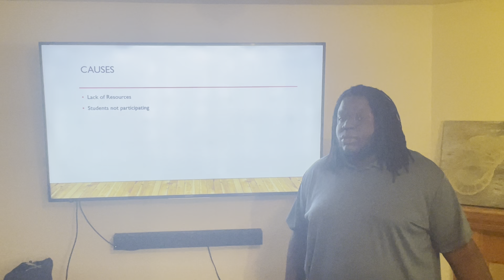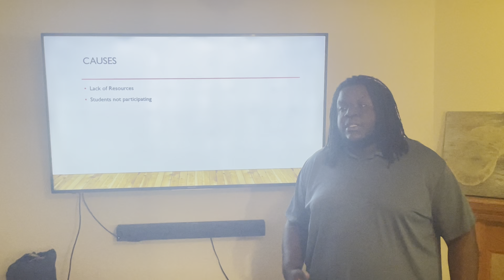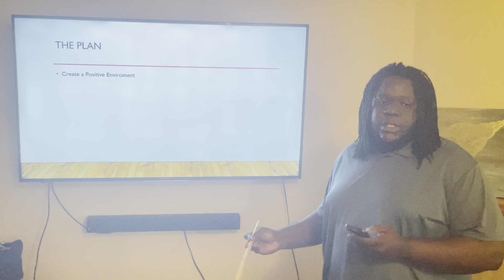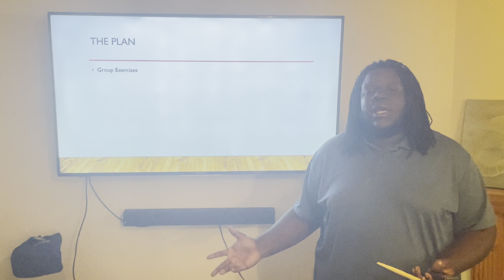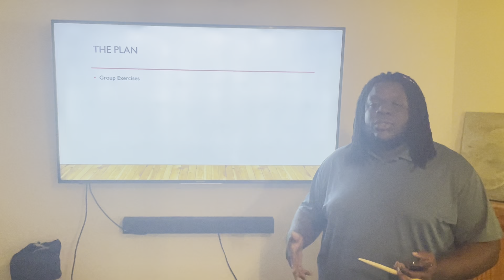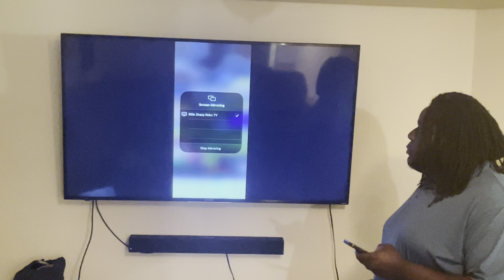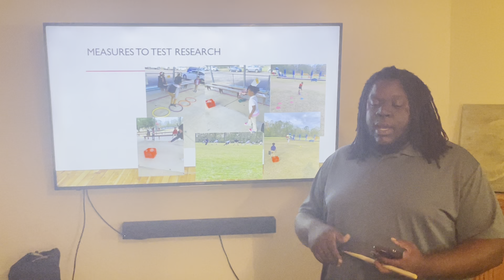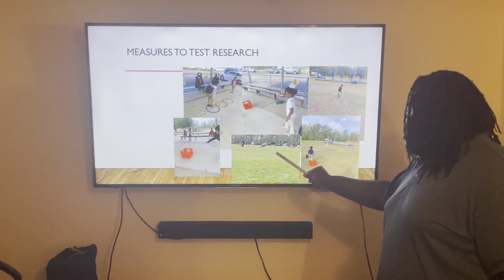Thomas Morris Action Research Plan